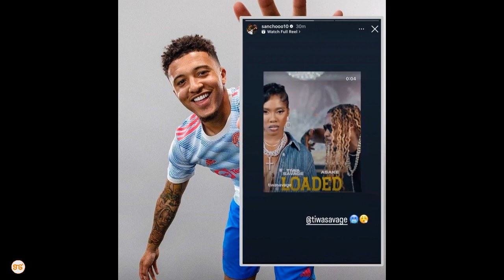Tiwa Savage awapost vijana wa Forodhani baada ya kuweka video hii wakicheza wimbo wake mpya LOADED